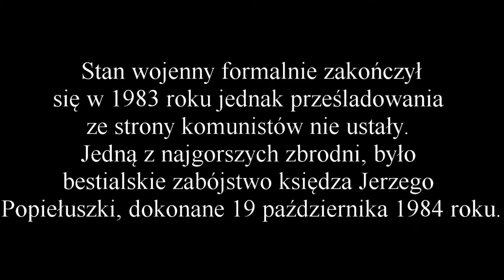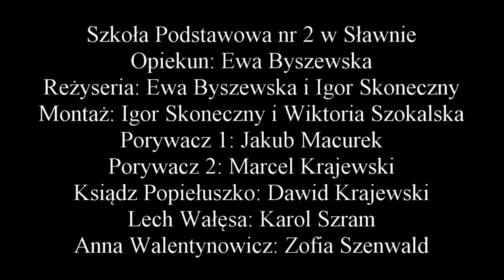Patria Nostra 7 -- Wprowadzenie Stanu Wojennego